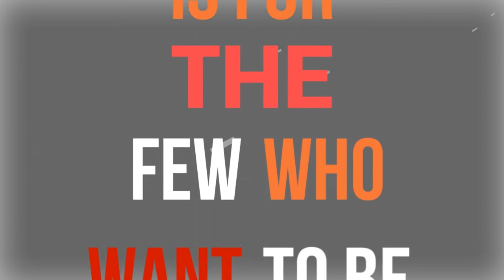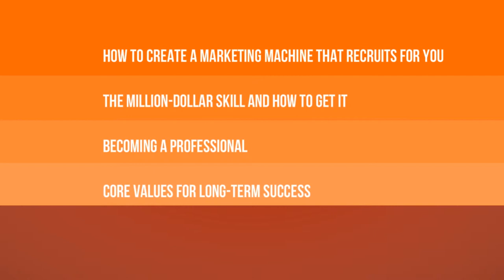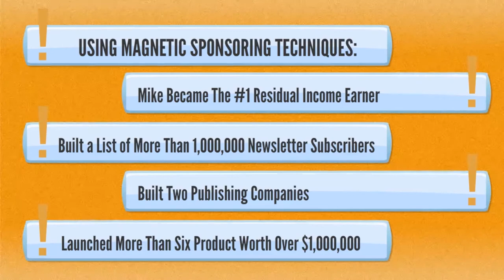Mike Dillard - Magnetic Sponsoring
Magnetic Sponsoring is unlike anything you've ever seen or read before when it comes to building a network marketing or MLM business.

This is NOT a book for people who want to follow the herd, or get average results handing out samples, holding home parties, or buying leads. It is for the few who want to become leaders in this industry. Who want to walk across the stage, and who want to earn 7-figures.

It is for those who would rather be the hunted than the hunter. Who prefer to work smarter, instead of harder. Who want to build a life-long business, instead of an opportunity, and for those who value truth over hype.

If you're tired of chasing your friends and family members, posting fliers on phone poles, cold calling leads, and handing out business cards, then Magnetic Sponsoring is exactly what you've been looking for.

Chapter 1: How to Become the Hunted, Instead of the Hunter

Chapter 2: “You Inc.” – How to Create a Real Business with Zero Competition

Chapter 3: The Business Model I’ve Used to Make Over $50 Million

Chapter 4: How to Generate Endless Leads for Free

Chapter 6: How to Create a Marketing Machine That Recruits for You

Chapter 7: The Million-Dollar Skill and How to Get It

Chapter 8: Becoming a Professional

Chapter 9: Core Values for Long-Term Success

Mike Dillard is an entrepreneur in Austin Texas. He got his start in the network marketing industry while in college at Texas A&M University.

After more than six years of failure, buying leads, cold-calling, and pitching his friends and family members opportunity after opportunity, Mike pioneered the use of direction-response, and “attraction marketing” techniques to the network marketing business model.

Within 18 months, he went from waiting tables, to building his first seven-figure business by the age of 27 and in the process, introduced the world of multi-level-marketing, to modern online marketing strategies.

•      Mike became the #1 residual income earner in his primary network marketing company.
•      Built two publishing companies with combined revenue of more than $50,000,000.
•      Has held more than six product launches, which have produced over $1,000,000 or more in revenue in less than 7 days.

Today, Mike dedicates his time to mentoring other entrepreneurs on business development, marketing, and investing, so they can achieve their greatest desires in life and business.